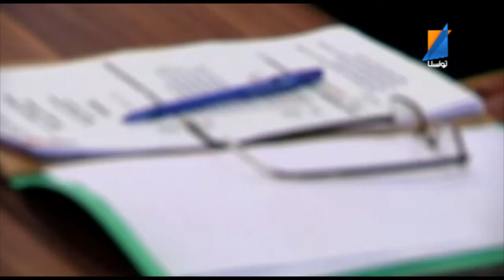Aljam3ia 30 05 2014 p3 TunisnaTV